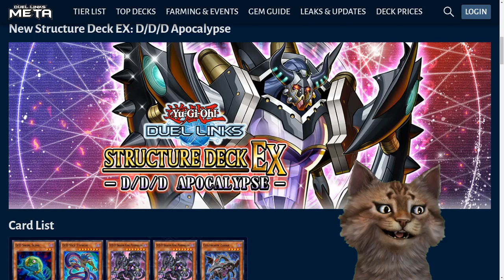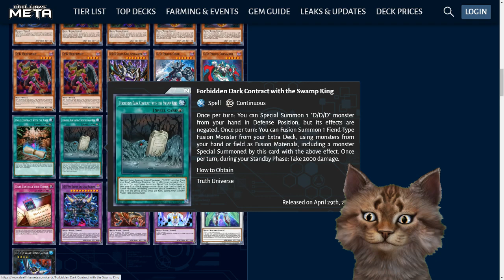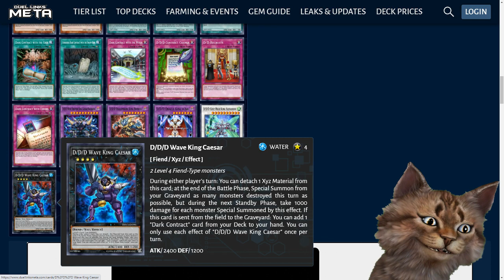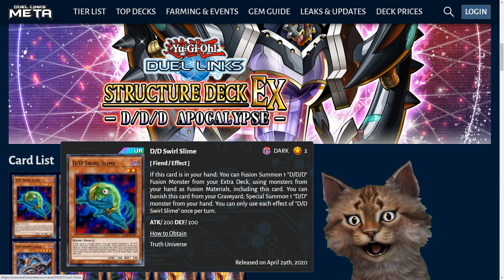Nuevo Structure Deck EX D/D/D Apocalypse - Duel Links - Akaba Reiji - Arc V - Yu-Gi-Oh! - TeamSetoX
Nuevo Structure Deck EX D/D/D Apocalypse - Duel Links - Yu-Gi-Oh! - TeamSetoX